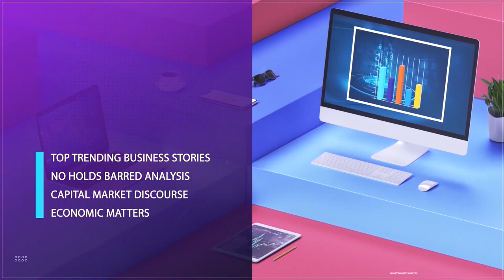Fuel Subsidy: Reps. Back Tinubu On Removal | L.P.G: Nigeria Records 60% Increase In Prices In 2022